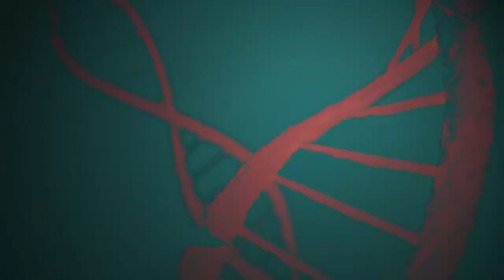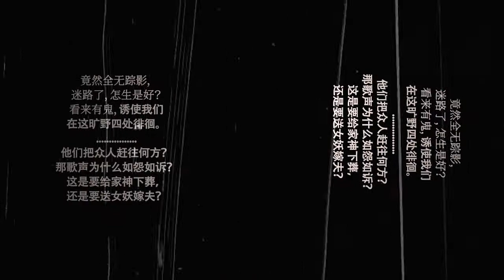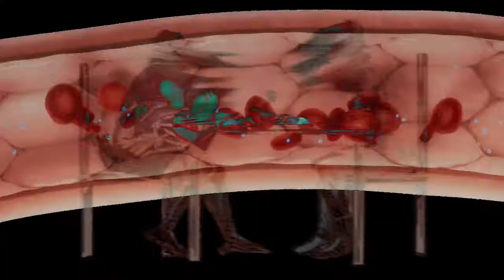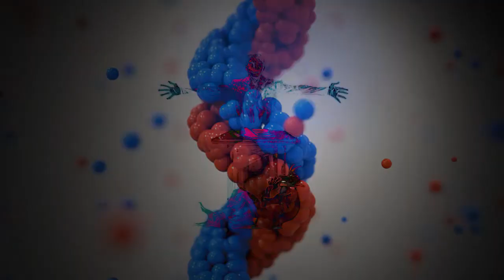Dostoevsky's Brothers Karamazov | animation of Ivan Karamazov and Smerdyakov Братья Карамазовы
PV: Suteko

Fandom: The Brothers Karamazov

Album: ATOLS/MIKU DET EP
​Vocals: IA